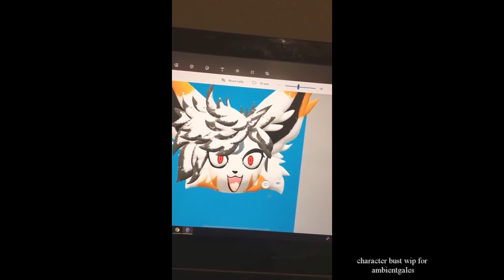3D stuff and things (LupisVulpes reupload)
Original description/date:
im in a rush and can't write a proper description at the moment, but I will later! Enjoy :D !

I am still learning and have not been professionally taught so yes there are probably a lot of mistakes-- but these were a lot of fun and that's what matters!

programs used:
paint 3D for all the models and such
photoshop for some of the eyes that are on the models